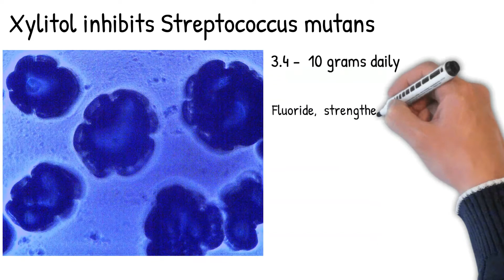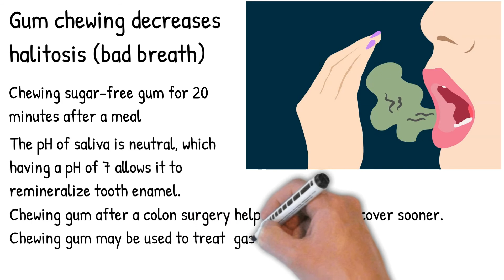Chewing gum health effects. simply explained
are chewing gum vegan

are chewing gum bad for you

are chewing gum pots smell proof

are chewing gum vegetarian

are chewing gum hazardous or healthful

are chewing gum good for you

are chewing gum bad for your teeth

are chewing gum gluten free
can chewing gum make you fat

can chewing gum go out of date

can chewing gum reduce face fat

can chewing gum cause gas

can chewing gum cause cancer

can chewing gum cause bloating

can chewing gum help acid reflux

can chewing gum make you lose weight
what chewing gum is vegan

what chewing gum is good for acid reflux

what chewing gum contains xylitol

what chewing gum made of

what chewing gum is sugar free

what chewing gum has xylitol

what chewing gum is keto friendly

what chewing gum is good for your teet]